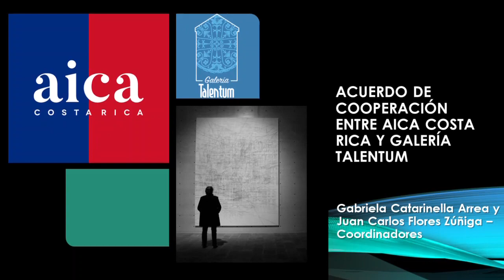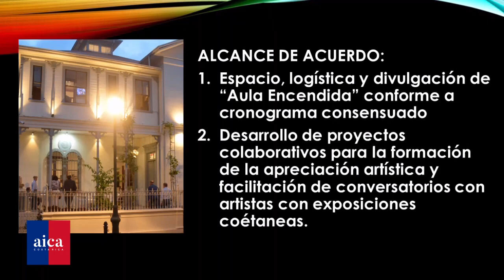Alianza Estratégica en Gestión Cultural con Galería Talentum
Con el propósito de desarrollar nuevos espacios para la investigación y el debate civil en arte y cultura, el capítulo costarricense de la Asociación Internacional de Críticos de Arte (AICA) estableció una alianza estratégica con la Galería Talentum, confirmaron el 12 de julio del presente, la gestora cultural Gabriela Catarinella Arrea - directora de la entidad privada-, la secretaria general y el presidente de AICA Costa Rica, Orietta Oreamuno Gomez y Juan Carlos Flores Zúñiga, respectivamente.
“Esta nueva alianza expande nuestra colaboración con la gestión cultural no oficial, mediante nuevos espacios para la investigación, el estudio y la divulgación de la crítica de arte y de la cultura así como emprendimientos para formación del público en la apreciación de las artes visuales”, explicó Flores Zúñiga, para quien la visión de emprendedores como Catarinella Arrea coincide con el espíritu de colaboración mutua que caracteriza los proyectos públicos de AICA Costa Rica.
Mediante el VLOG AICA CR No 14-23 Flores y Catarinella conversan sobre el alcance de este acuerdo colaborativo que ya entró en vigencia así como la visión y misión que impulsa localmente mediante su organización. La producción audiovisual estuvo a cargo de Orietta Oreamuno Gómez